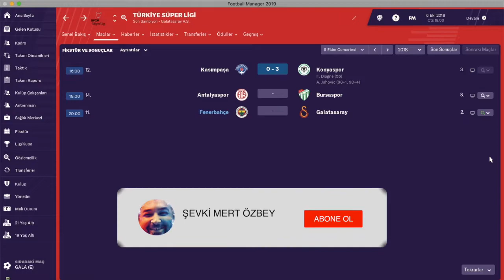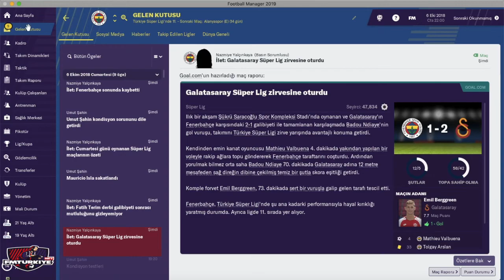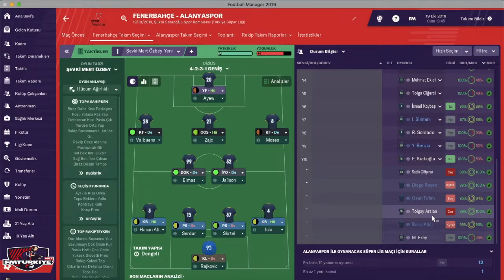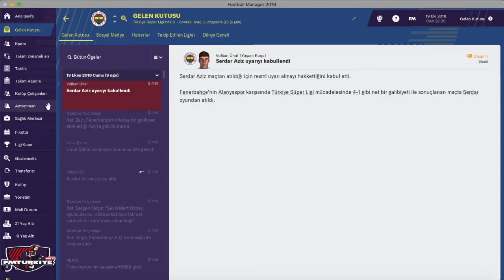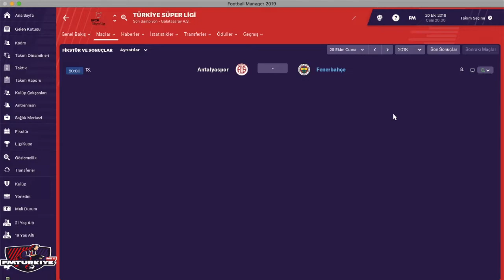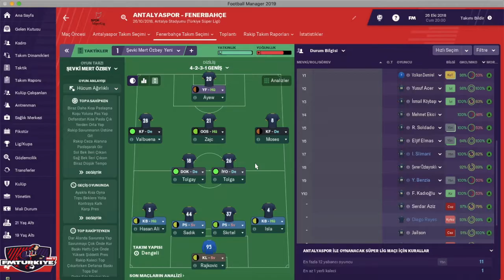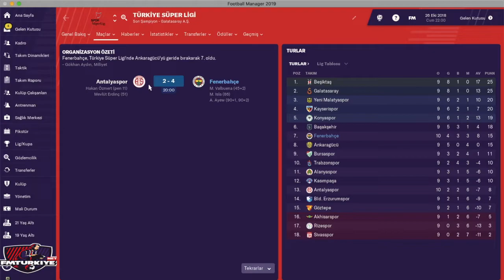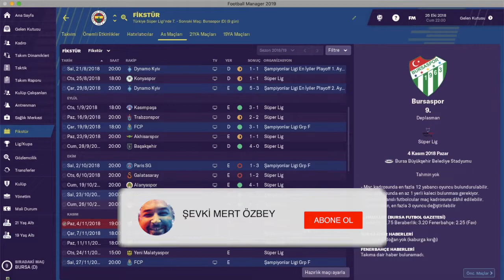FM 2019 FENERBAHÇE KARİYERİ #5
Oyunda Kullandığım Taktik Linki ▶️